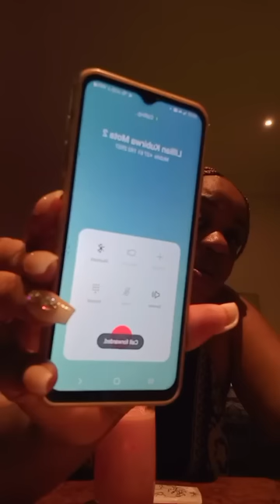SIS MELLY - Huyai munzwe nyaya iyi